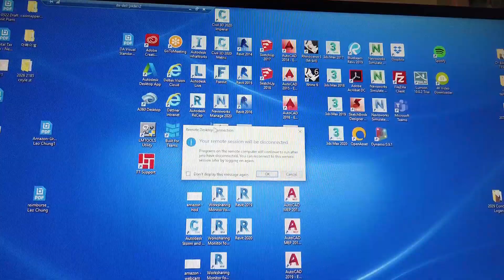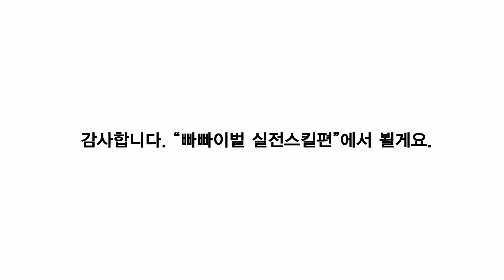Life Survival Skill for Dads. Episode #001 - PaPaRun 빠빠런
아빠들 안녕하세요.

빠빠이벌의 빠빠입니다.

직장과 가정에서 고생하며 살아가는 생계형 아빠들이 생존능력을 높이는데 도움을 주고자 하는 채널입니다. 이시대 고생하는 아빠들을 응원하며, 함께 힘을 모아 밝은 미래를 꿈꾸어 보아요.

첫영상은 약간의 소개형태로 제작하였는데, 처음이라 너무 어색하고...영상작업도 초보라 쉽지가 않네요. 채널에서 다룰 내용은 곧, 소개영상을 만들어서 다시 나누겠습니다.

가뜩이나 힘든데, Covid19로 더 힘든 우리 아빠들 모두 응원합니다. 당신들은 행복을 누릴 자격 충분합니다. 우리 함께 찾아갑시다.

우리 빠빠들이 자유롭게 나누고, 서로 격려하는 훈훈한 채널이 되었으면 합니다. 많은 관심 부탁드립니다.

모두 건강하세요. 다음 영상으로 곧 찾아뵐게요.

What's up Dads!

Hope you are doing well and staying safe during this pandemic.
I'm very excited to announce that I'm finally launching this channel (only for daddies..exclusively)